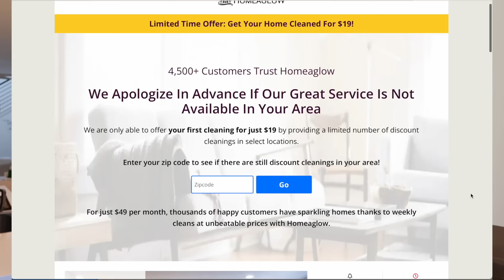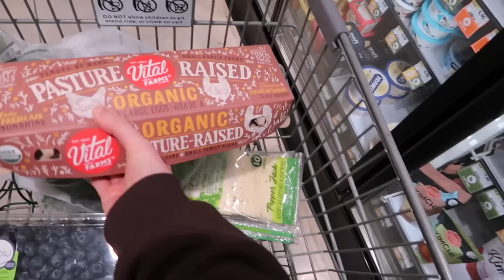VLOG: Go-to Smoothie Recipe, Packing for NY, Sister-in-law Sleep Over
Thanks so much to Homeaglow for sponsoring today’s video! to get your first 3 hours of cleaning for only $19!